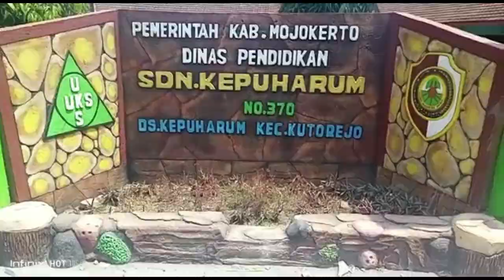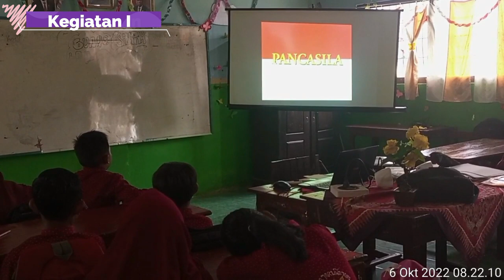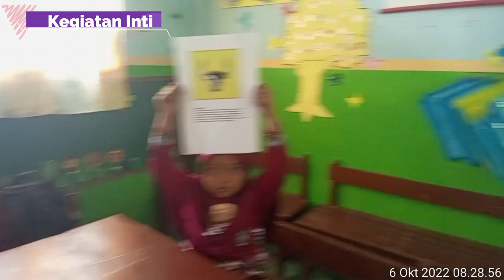Video Pembelajaran Kelas IV Pelajaran Pancasila 2022